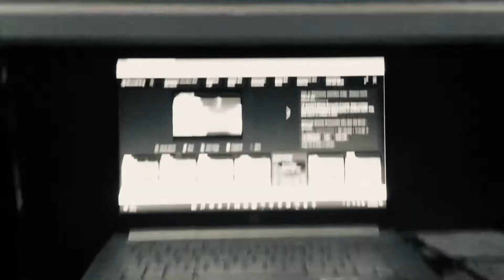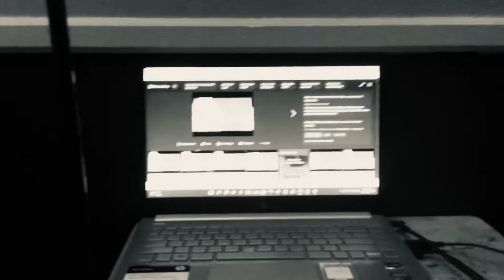Wither 3 Part 526 (2022)